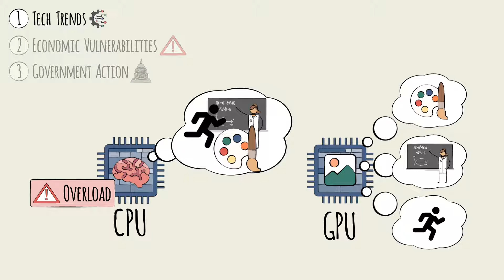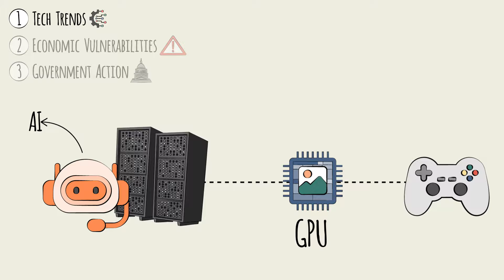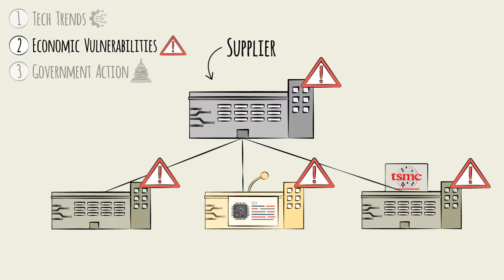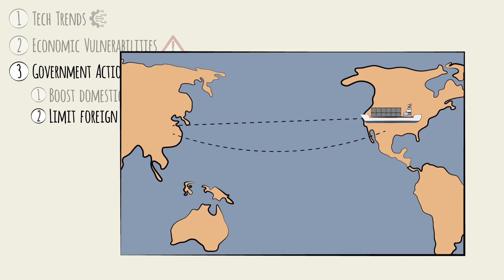Semiconductor Industry Overview - Industry Trends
In the semiconductor industry, Moore’s Law predicts a basic trend: smaller, better chips over time.

But that’s only scratching the surface. This is a dynamic industry, and the top trends are truly blockbuster-worthy: for example, an explosion of demand for GPUs to power AI models and increasing geopolitical tensions between major world powers.

In this short video, we’ll lay out the key trends you can expect to impact the semiconductor industry (and the world) in the coming 3-5 years.

Key Sections
0:55 - Global tech trends impacting the semiconductor industry
1:30 - AI and the demand for GPUs
2:27 - The economy and shocks related to semiconductors
3:15 - Government involvement in the semiconductor industry
3:55 - The US CHIPS Act

📚 This video serves as an excerpt from the Semiconductor Industry Learning Primer, meticulously curated by the digital e-learning content provider, Primerli The full module, comprising 10 bite-sized videos and quick quizzes, is tailored to empower professionals to grasp the industry intricacies in under an hour.

Did you enjoy the insights shared in this video? Show your appreciation by clicking the "Like" button and sharing it with friends eager to explore the Semiconductor Industry.

Curious about Industry Primers? Delve into our article